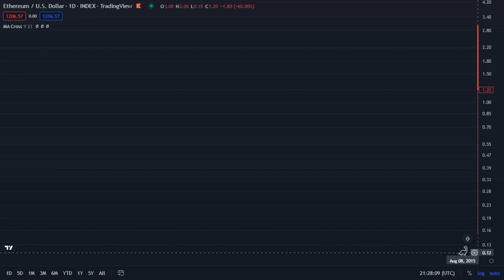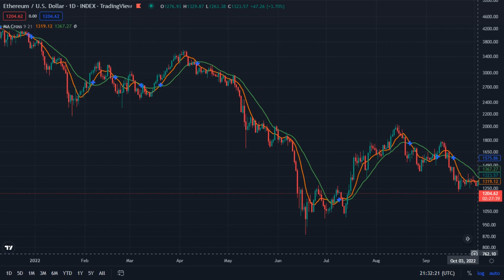Ethereum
Ethereum / U.S . Dollar  _  INDEX ( TradingView )